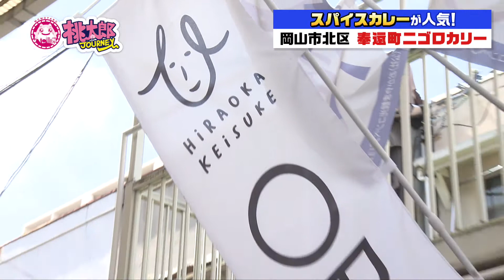スパイスカレーが人気！異色のふたりがオープンしたカレー専門店｜岡山・香川がんばれ飲食店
コロナ禍で、異色のふたりがオープンしたカレー専門店「奉還町ニゴロカリー」。岡山県産の野菜と、およそ10種類のスパイスを使った２種類のカレーが楽しめる”あいがけカリー”がおすすめ！

＊営業時間、定休日が変更になる場合があります。事前に店舗にご確認ください。

◉奉還町ニゴロカリー
　岡山県岡山市北区奉還町３丁目 9-9 256号